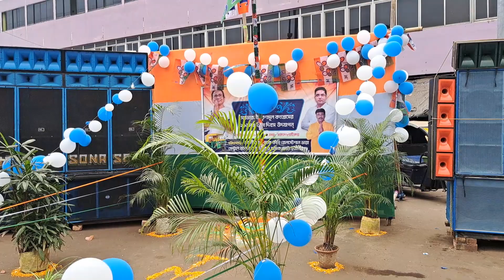কাঁথি সেন্ট্রাল বাস স্ট্যান্ডে চলছে কম্পিটিশন 🤩🔥 || 1st january box competition || YT SOUNDTECH